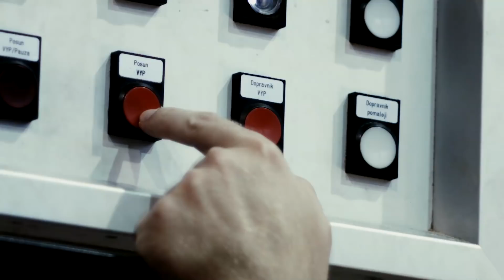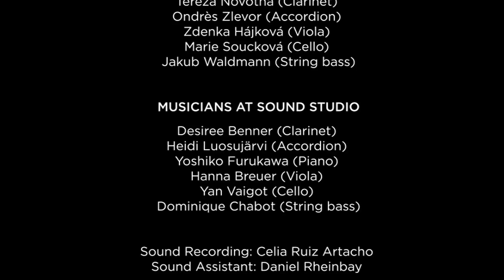The Sound of Danzer – Skilled Artists at Work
Hardwood specialist Danzer presents the sound of exceptional veneers being crafted. – Enjoy!

Laubholzspezialist Danzer präsentiert den Klang der Herstellung von außergewöhnlichem Furnier. – Gute Unterhaltung!